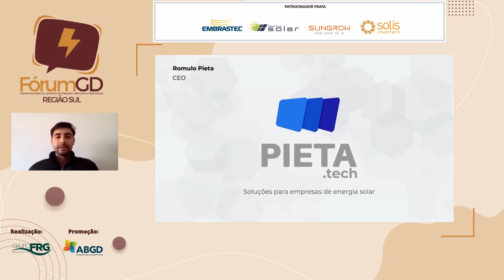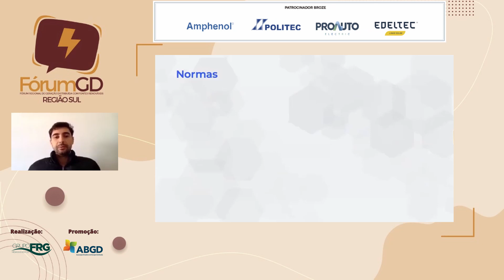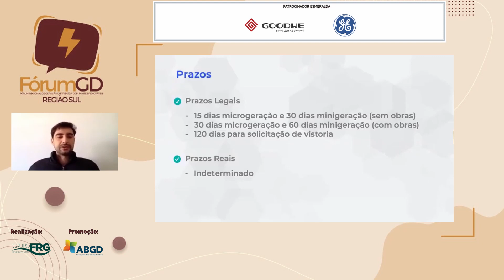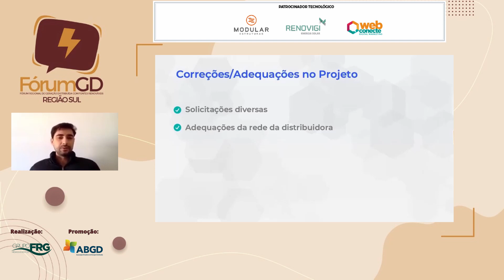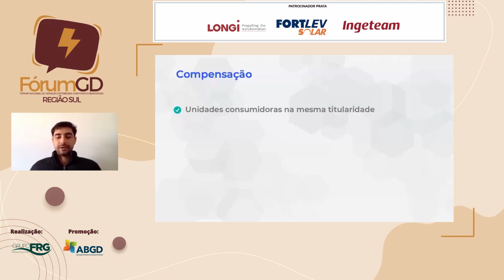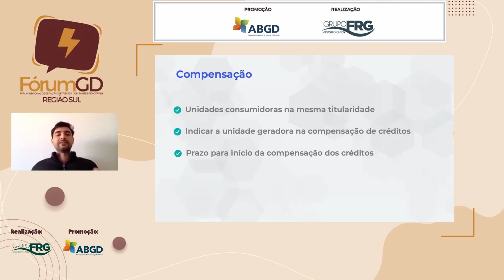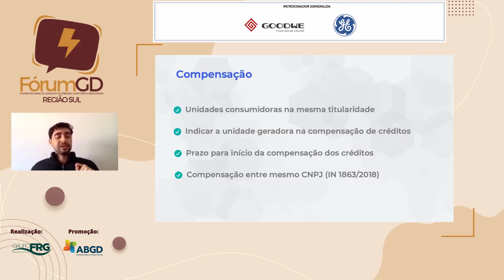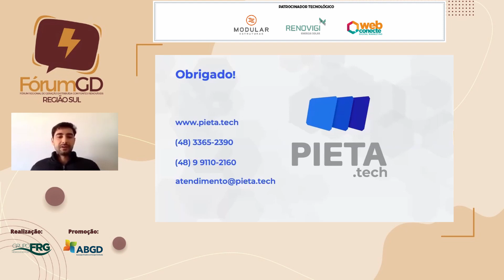Fórum GD Sul - Palestra Romulo Pieta/PIETA TECH